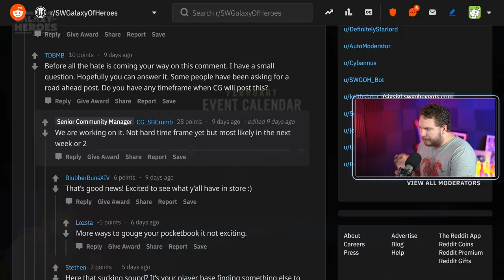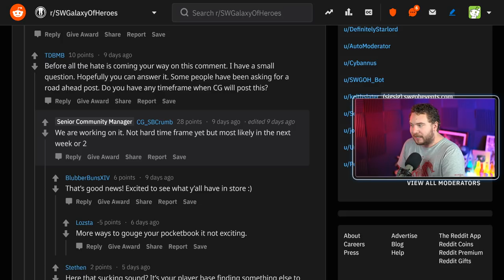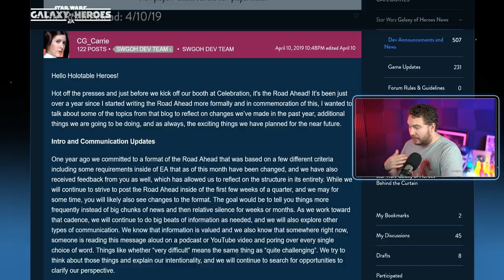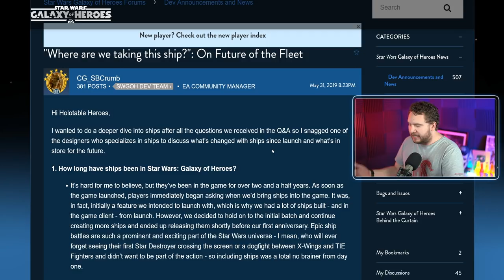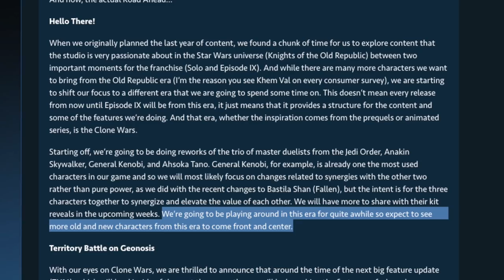Clone Wars Meta Content Incoming Soon? How To Prepare While Waiting for SWGoH Road Ahead!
While we are waiting for the Road Ahead in SWGoH, I wanted to highlight what is bound to happen in terms of the future meta and Clone Wars content! This should help you a bit to try and stay ahead a bit in Galaxy of Heroes!